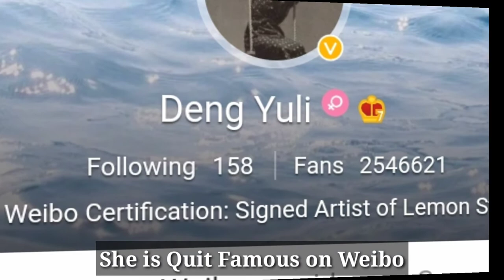Deng Yu Li || Lifestyle || Biography || Dramas 2020 || Facts || Hobbies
Deng YuLi